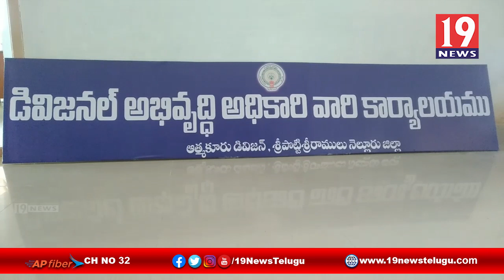డివిజన్ స్థాయి మండల అధికారుల సమీక్ష సమావేశం -నెల్లూరు జిల్లా